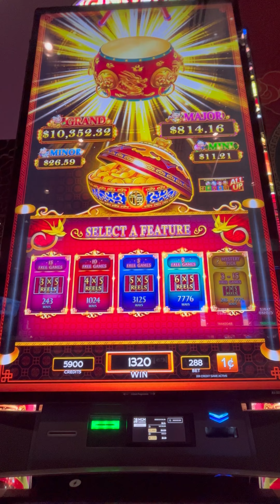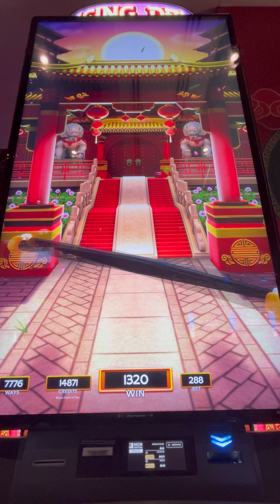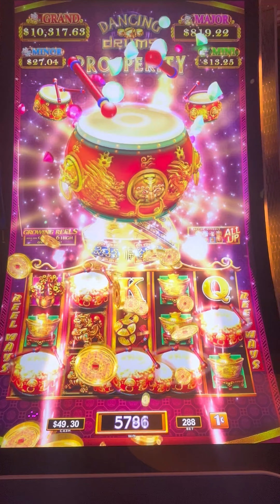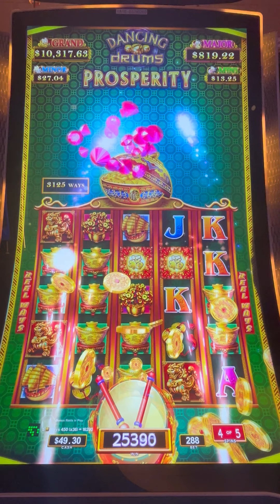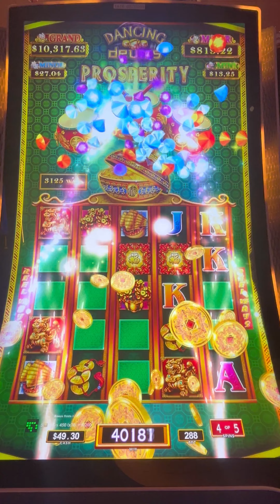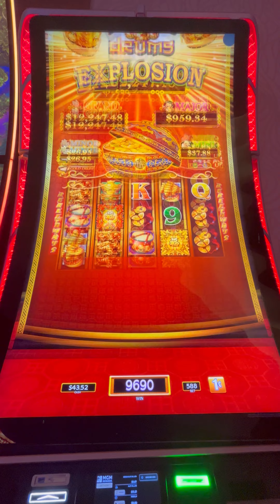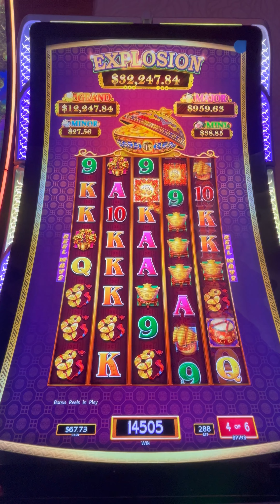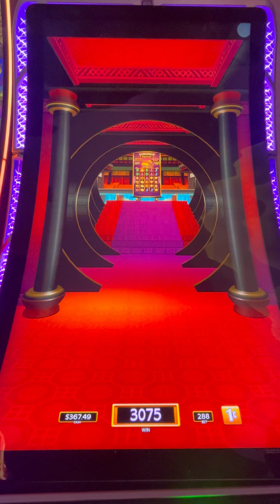OMG What a bonus WIN!!!!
GWA Slots on Dancing Drums Prosperity slot machine!! OMG What a bonus WIN!

📢📢📢📢Get Paid for Your Say📢📢📢📢
Paid for Your Say (PFYS) Make EXTRA money whenever you want!!! Retired but don't want to work a traditional job? Got Bills? Want to save for a vacation or getaway? Checkout Paid for Your Say!!

Join me as I gamble on some of my favorite slots!!!